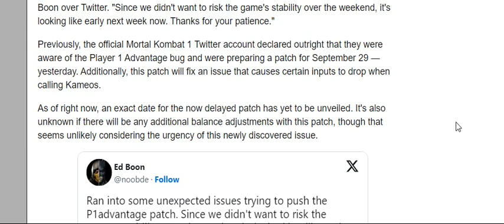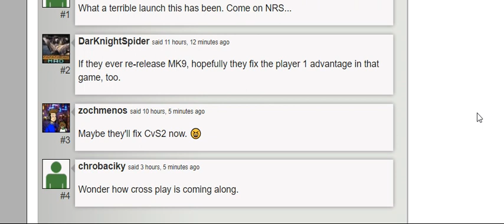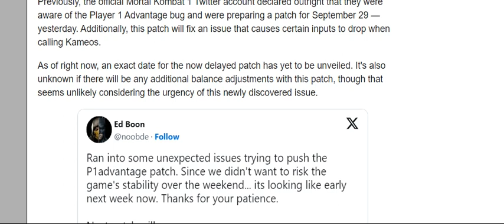Update on the mortal kombat 1 player 1 patch....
Early next week for all platform.